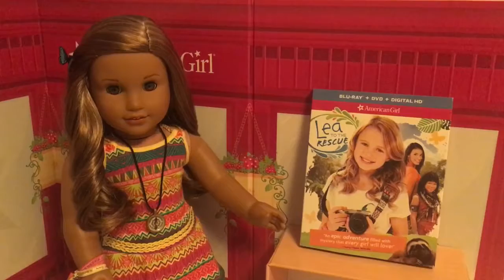Lea to the Rescue ~ Movie Review ~ An AGSM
In this video Lea will be telling you about her movie, Lea to the Rescue!
Thank you guys for your lovely Comments, Likes, and subscriptions 😊